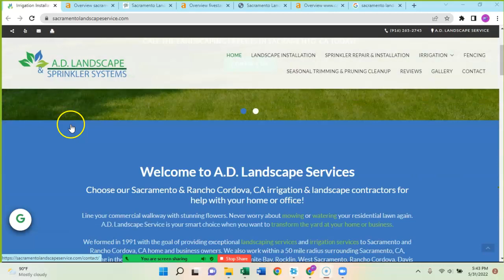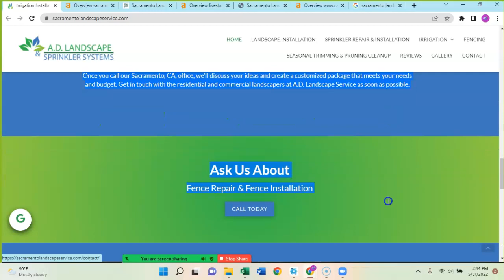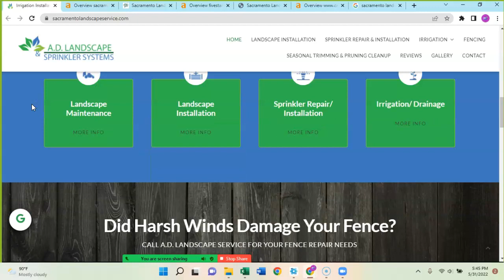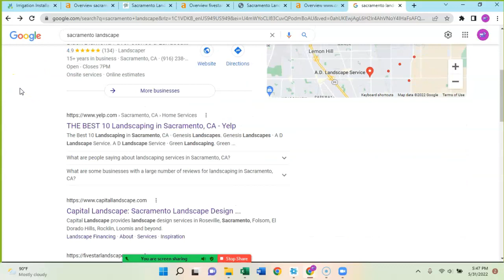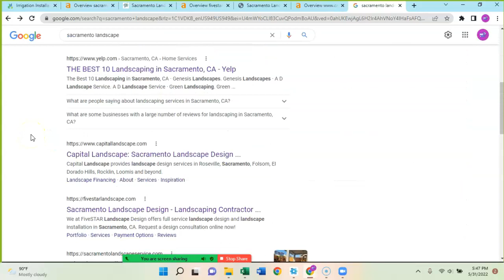A.D. Landscape Website review